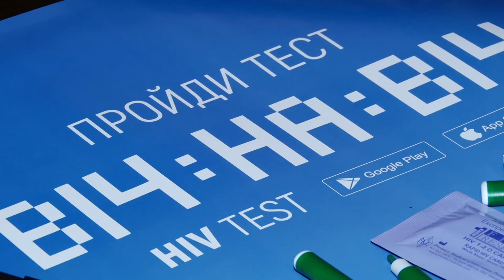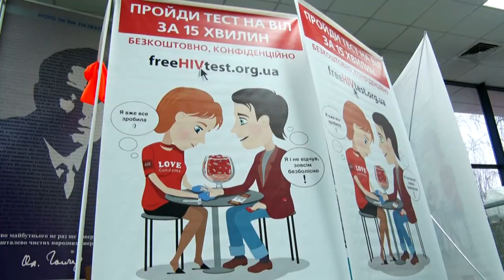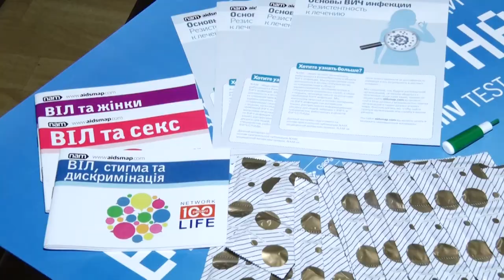ВІЛ та стигма дискримінації